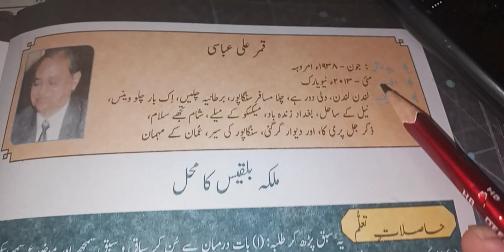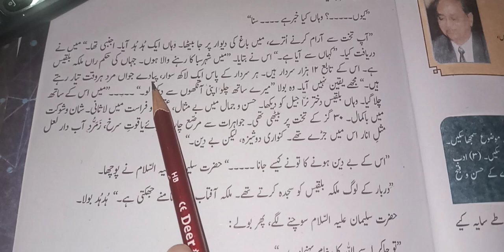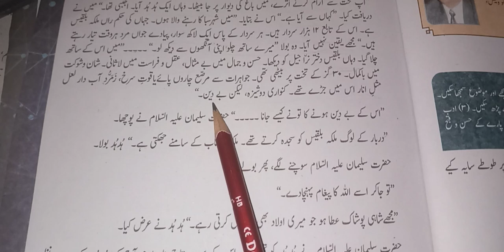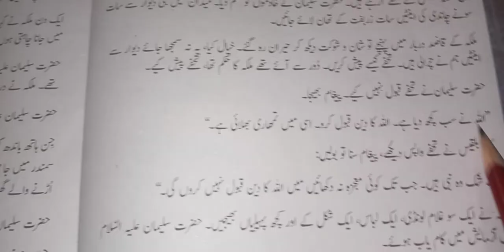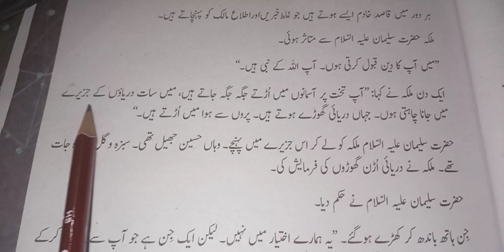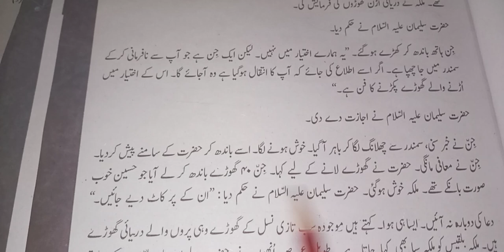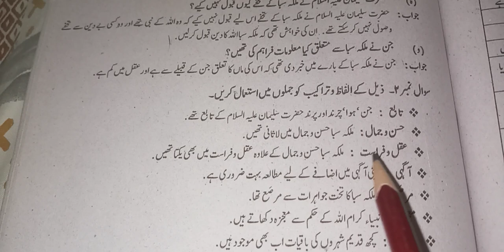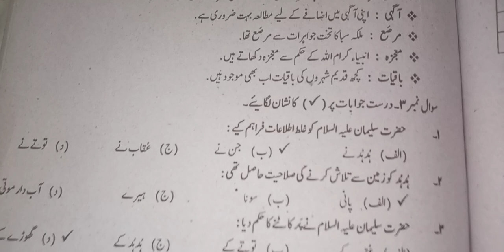Malka Bilquees Ka Mehal with exercise class 11th Ghulzar e urdu